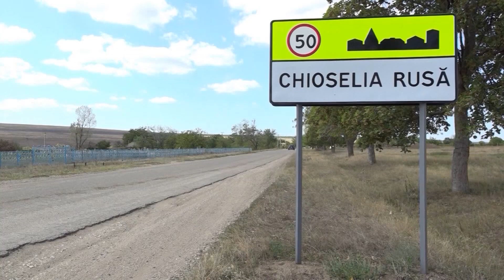EVGHENIA GUȚUL A ANUNȚAT ÎNCEPEREA LUCRĂRILOR DE REABILITARE A DRUMURILOR ÎN SATUL CHIOSELIA RUSĂ